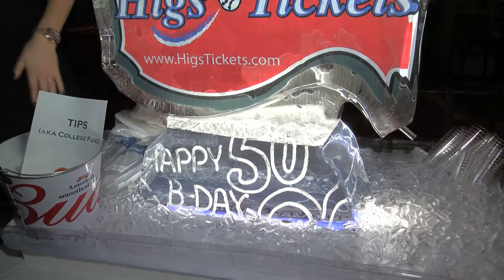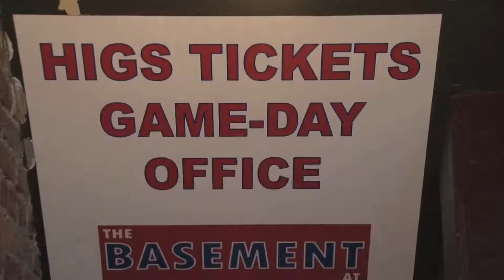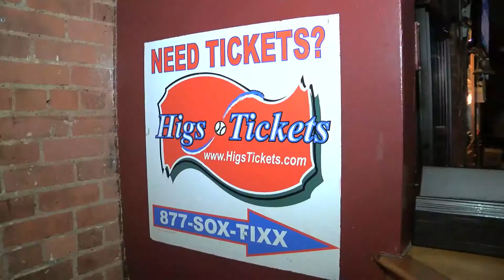Higs Super Bowl 52 Preview Interview